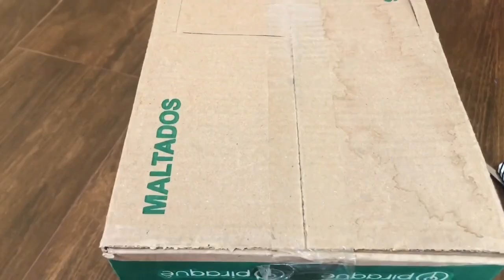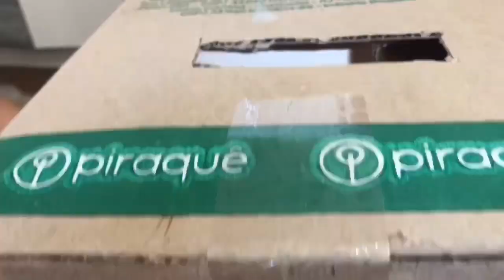MÁQUINA DE PAPER SQUISHY COM GARRA (CHIPS) | CLARA ARNAEZ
MIGASUALOKA olha mais sugestão sua para MÁQUINA DE PAPER SQUISHY, trata-se de uma MÁQUINA DE PAPER SQUISHY DE CHIPS COM GARRA ou MÁQUINA DE PAPER SQUISHY COM GARRA DE CHIPS. Foi super divertido fazer esse vídeo e calma que o início do vídeo é só uma trolagem...kkkkkk. agora bora lá pro vídeo.

▶ Gostou do canal? Então aproveita e se torna uma "MIGA LOKA" se inscrevendo e tornando meu canal nosso canal.

Então daqui pra frente você será  "A MIGA LOKA", aquela acompanha tudo que rola canal.

▶ Gostou do vídeo? Então me mostra da maneira mais simples e rápida apertando apenas o botão do "like" ou "joinha", que assim eu faço cada vez mais esse tipo de conteúdo para você ver.

▶Então...gostou mesmo do vídeo? Então compartilha ele com alguém especial que você sabe que gosta desse tipo de vídeo.

Nossa. você leu isso tudo aí em cima? Uau então você "A MIGA LOKA PLUS". e merece todo o meu agradecimento e carinho por fazer parte da minha história e do nosso canal. Mil beijinhos no seu coração sua LOKINHA LINDA!

▶ Ah tá bom pra você ou quer mais? Quer mais?!!! Lá as MINHAS MIGAS LOKAS vão ver fotos, challenges, stories e muito mais. Além disso eu também amo postar vídeos divertidos de danças, challenges e memes no meu Tik Tok. Mil beijinhos no coração e fui!